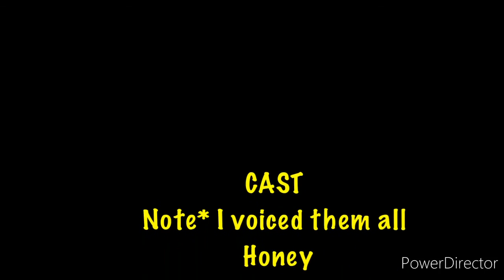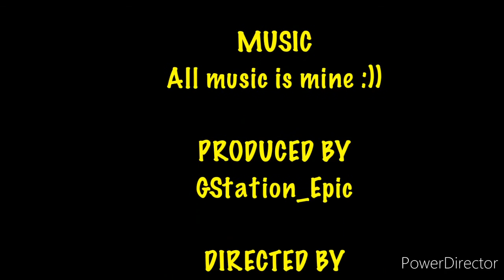Dogged Ep. 1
I will update the desc
Special Thanks close to the end of the video! Thank you everyone for being patient! Love to everyone!💕 💗
I made all the music and voiced all the characters due to the lack of auditions.